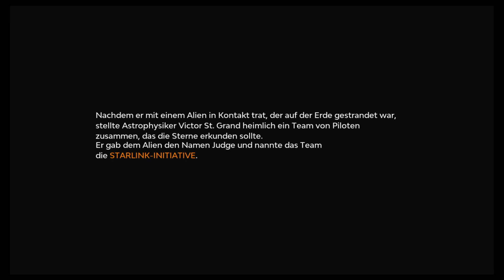hyperM plays... Starlink - Battle for Atlas 01 (on Switch)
feat. Starfox